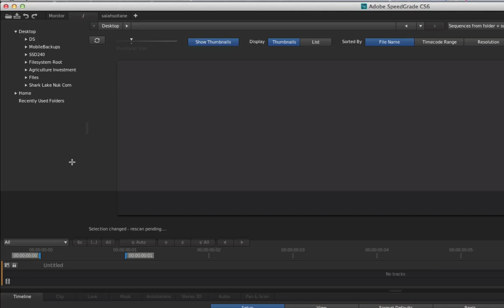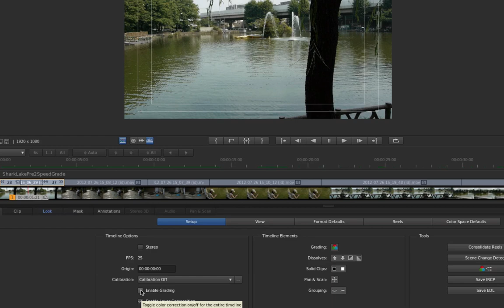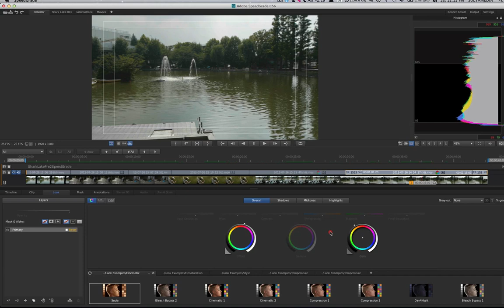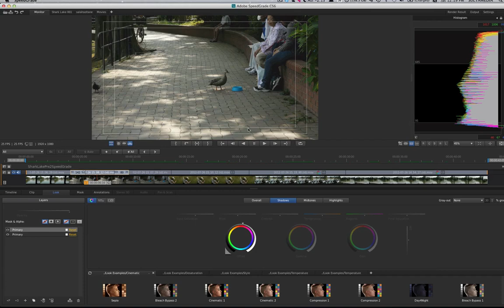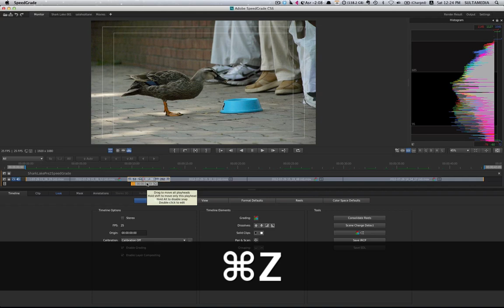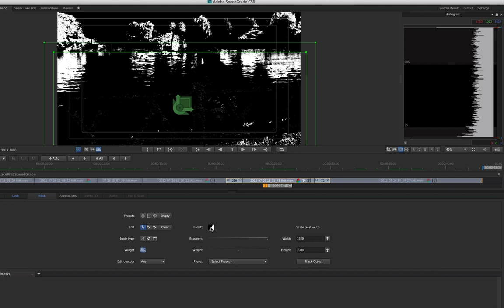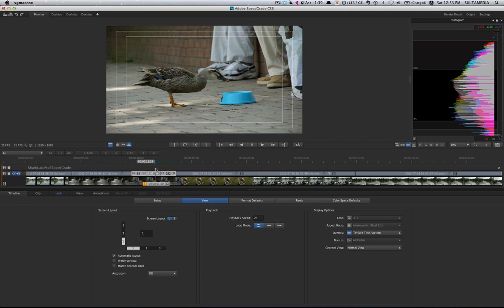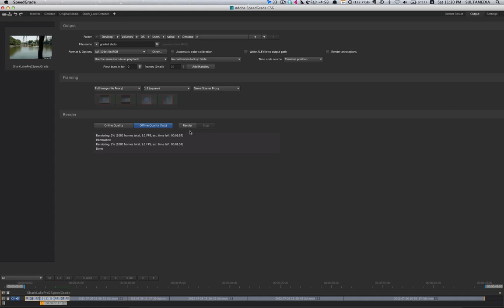تعديل الالوان بواسطة سبيد چريد Adobe Speed Grade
في هذه الحلقة نتكلم عن تعديل الألوان في السبيد چريد Adobe Speed Grade
هذا البرنامج حديث، عنده خاصيات جميلة وقوية جداً وانصح كل منتج ان يتعلم هذا البرنامج لاعطاء بعد جميل للمنتاج الذي تقدمه.
في هذا الدرس نعطي نظرة بسيطة عن البرنامج واستخدامه.